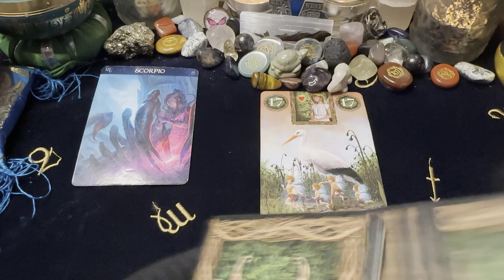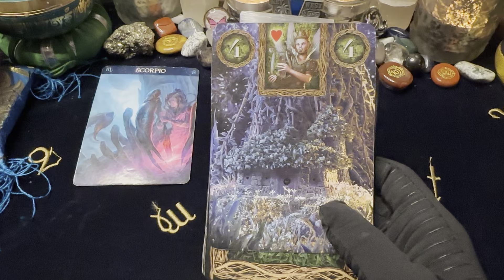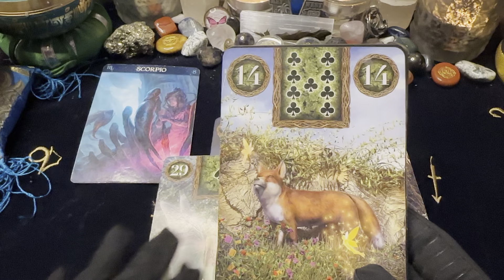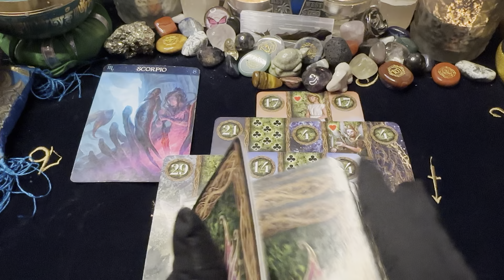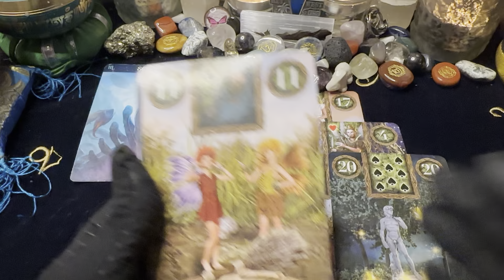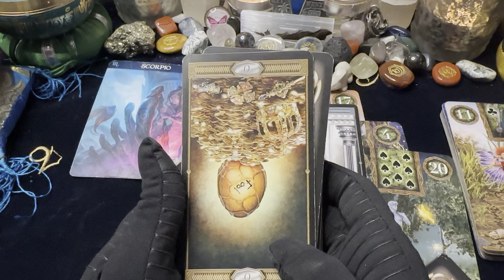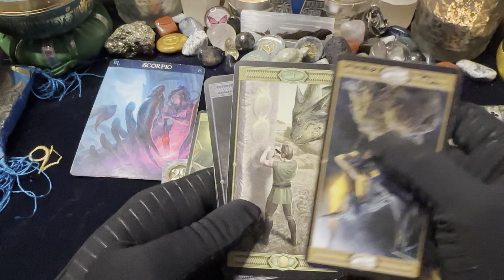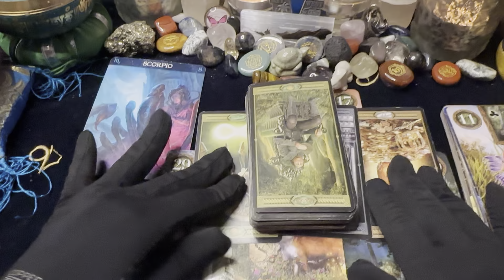🦋 SCORPIO ♏️ LOVE 💖 EXPRESS💨 I'm tired of hiding things from y'all 12/12-19